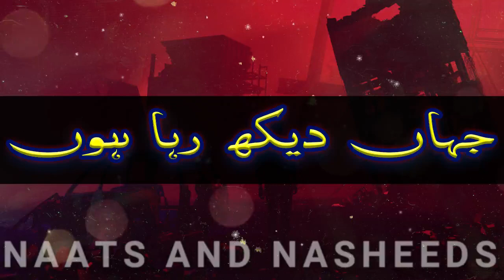Badla Hwa Nizame Jahan | Urdu Jihadi Tarana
Voice:
Presented By: Naats and Nasheeds Channel

NAATS AND NASHEEDS CHANNEL - OFFICIAL CHANNEL OF URDU NASHEEDS